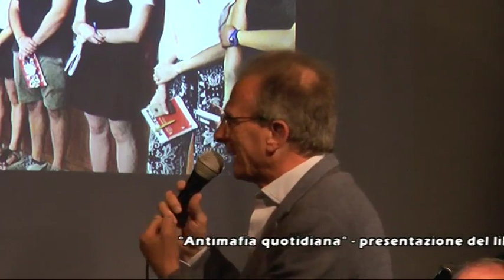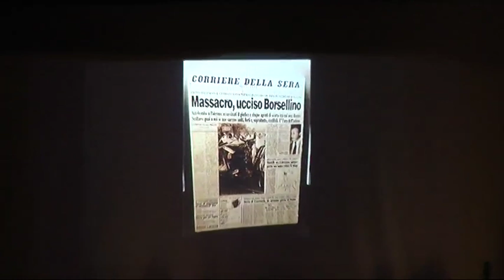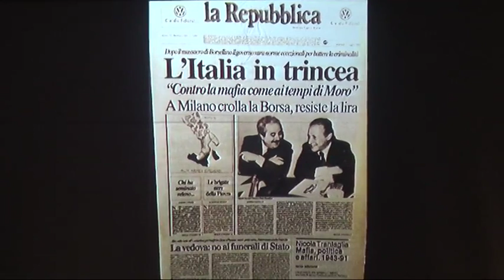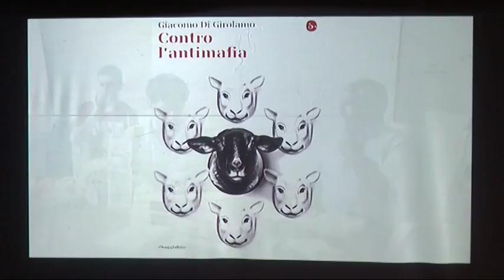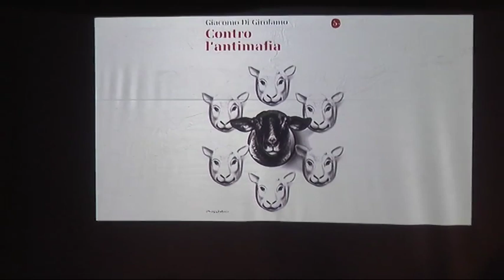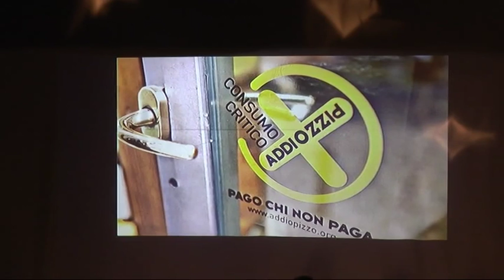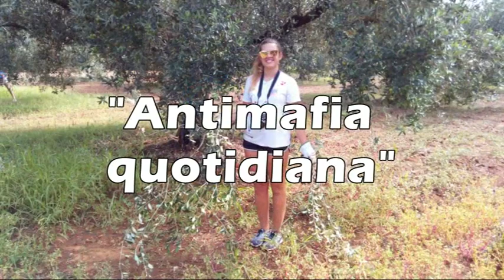Incontro - "Antimafia quotidiana - Consapevoli del nostro futuro" - 13 aprile 2019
"Consapevoli del nostro futuro: Antimafia quotidiana" è il titolo dell'incontro che racconta le esperienze di alternanza scuola - lavoro degli studenti del Liceo Nicoloso da Recco nei terreni confiscati alla mafia.